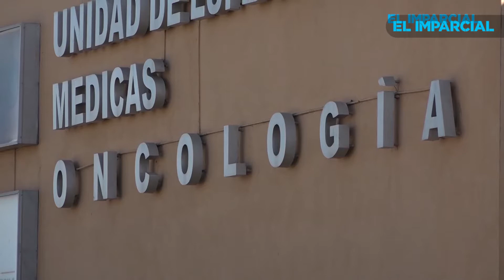Detona Covid más muertes de personas con cáncer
Más personas con cáncer han perdido la vida en Baja California, luego de que el Covid-19 detonó el deterioro de su estado físico, revelaron las autoridades médicas de la Secretaría de Salud.